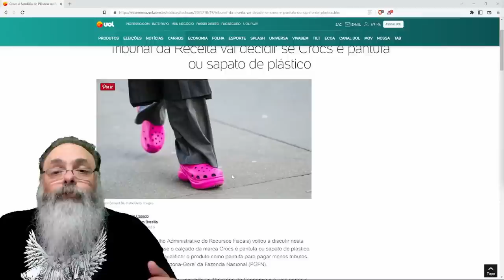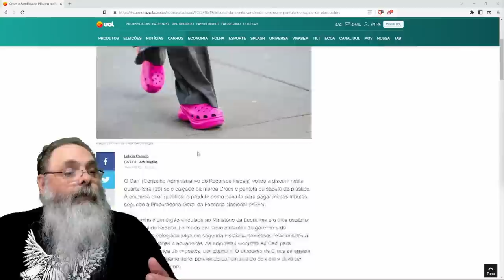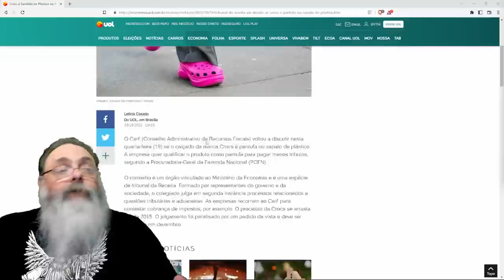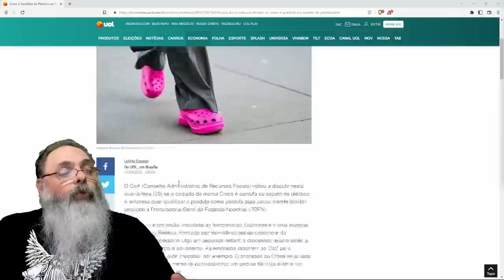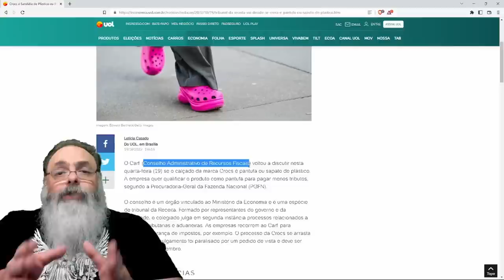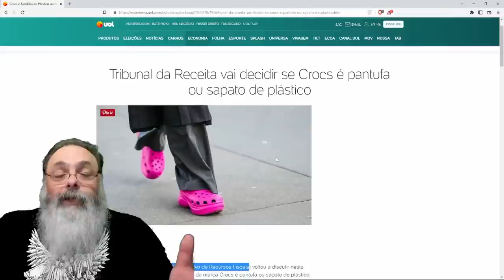CARF vai decidir se CROCS é PANTUFA ou é SANDÁLIA com TIRAS PLÁSTICAS visando ROUBAR a SOCIEDADE